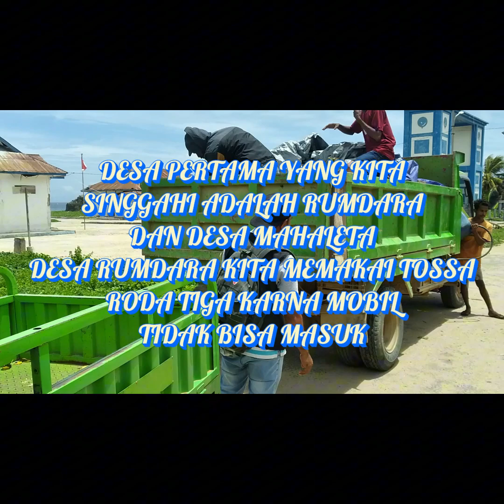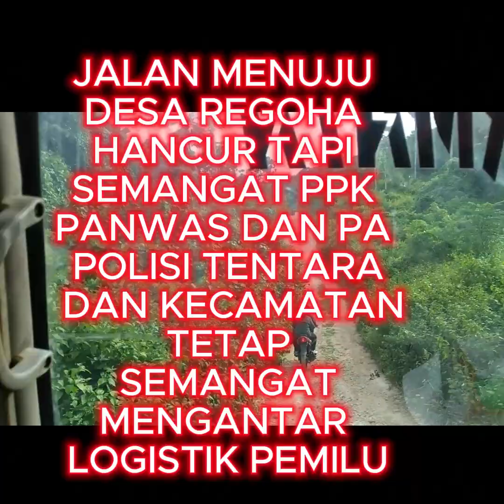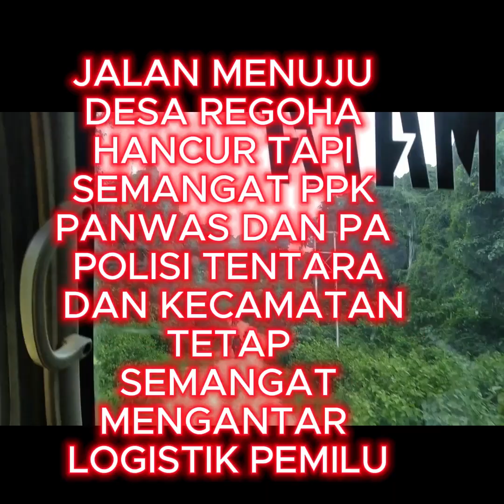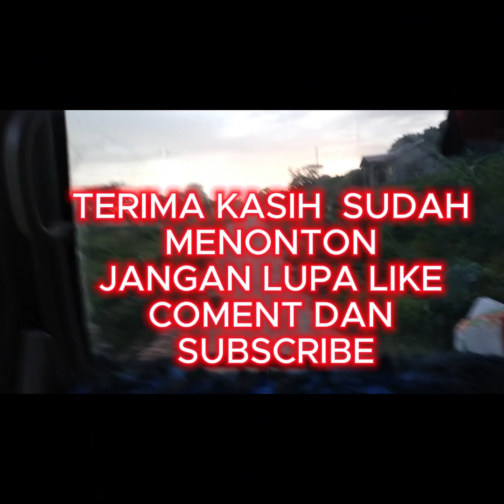PROSES MENGANTAR LOGISTIK PEMILU DI DESA-DESA DI KECAMATAN MDONA HYERA BUAT PEMILU 14 FERBUARI 2024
SELAMAT DATANG DI CHANEL CARLAND BOYS
 PADA TANGGAL 14 FERBUARI 2024 SELURUH MASYARAKAT INDONESIA YANG ADA DI INDONESIA MAUPUN DI LUAR SEMUANYA SENANG KARENA HARI BERSEJARAH KARNA ADA PEMILIHAN UMUM DPRD KABUPATEN, PROVINSI MAUPUN PUSAT DAN DPD DAN YANG PALING DI TUNGGU TUNGGU PEMILIHAN PRISIDEN  DAN WAKIL PRISIDEN INDONESIA. DIWILAYAH  2 HARI SEBELUM PEMILIHAN SEMUA STAKHOLDER YANG ADA DI KECAMATAN BERSAMA KITA SUKSESKAN PEMILU .DARI PAGI KITA MULAI START DAN SAMPAI MALAM BARU TIBA DI RUMAH .KARENA HARUS SINGGAH DI DESA DESA MELIHAT KESIAPAN KESIAPAN PEMILIHAN UMUM DAN TUGAS PPPK KECAMATAN UNTUK MENERIKAN ARAHAN MAKANYA KITA BISA MALAM BARU PULANG TAPI KARENA SEMUANYA SEMANGAT HARUS SUKSESKAN PEMILU KITA  MELAKUKAN YANG TERBAIK GUNA PEMILIHAN UMUM BERJALAN AMAN .

TAG ;
Distribusi Logistik Pemilu 2024 | Kabar Siang tvOne, Informasi Logistik Pemilu 14 Februari 2024, Distribusi Logistik Pemilu 2024 ke Daerah Terluar Jadi Tantangan Petugas | Liputan 6, Distribusi Logistik Pemilu Ke Daerah Terpecil.